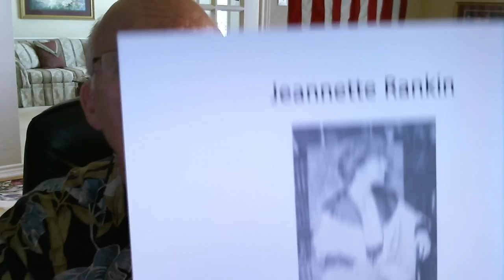Jeannette Rankin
The lady maverick from Montana